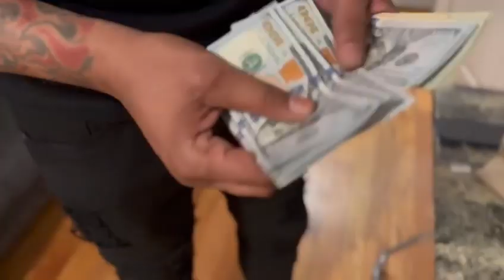Stove Top [Official Music Video]